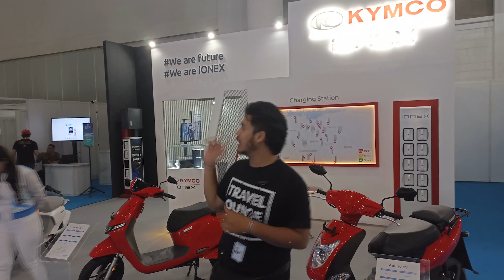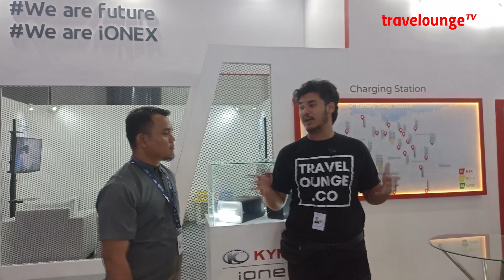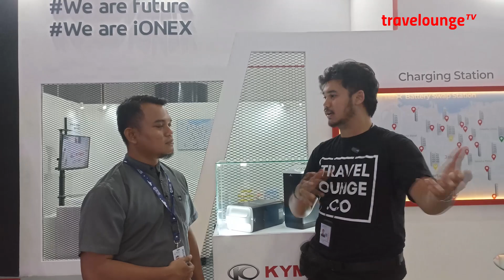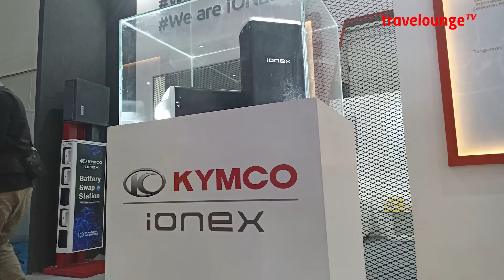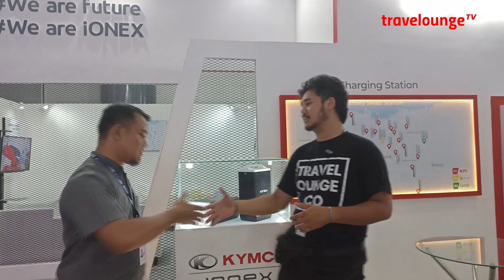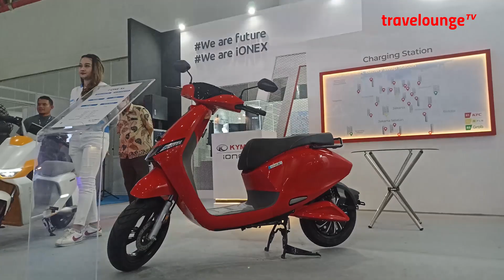PINGIN PUNYA MOTOR INI ? HARAP BERSABAR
Dari sekian kendaraan listrik yang kami datangi, motor ini membuat kami penasaran, pengen tau seperti apa? tonton videonya samapi selesai..

 • Do It – Hotham (N...

🎵 Track Info:

Title: Do It by Hotham